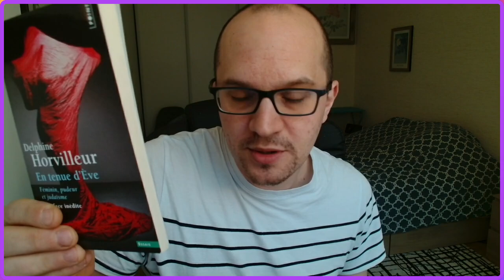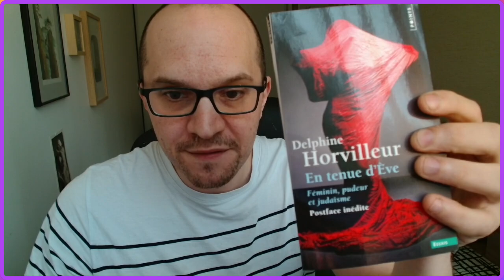DELPHINE HORVILLEUR parle du VOILE et de la PUDEUR dans l'orthodoxie juive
00:00 Introduction
01:15 Extrait de "Il n'y a pas de Ajar"
02:03 Présentation d'"En tenue d'Ève"
03:01 La montée de l'ultra-orthodoxie juive
04:25 L'asymétrie des règles de la pudeur
05:05 Le voile est un marqueur de propriété
05:21 L'absurdité des littéralistes
06:43 Une relecture de la nudité d'Adam et Ève
07:32 Et si c'était aux hommes de se contraindre ?
08:33 Les femmes mises au ban de l'exégèse des textes
09:22 Interprétation du Erva
10:40 Le sexisme de l'interprétation des sécrétions du corps des femmes
11:11 L'attaque à la virilité
12:09 Le paradoxe du contrôle de soi
13:18 On ne peut plus éloigner les femmes de l'interprétation des textes
13:33 Qu'est-ce qu'un discours religieux intégriste ?
14:59 Conclusion